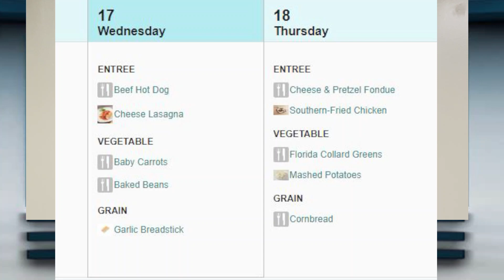Woodville Morning Show 04/17/24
Woodville Morning Show